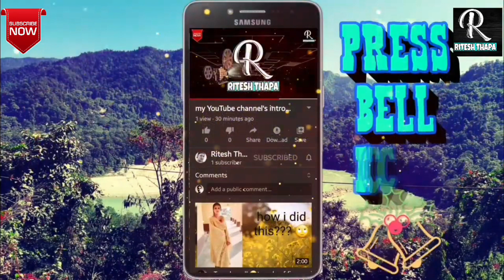Fish Pond Mirik || Mirik Town || Green Mirik Clean Mirik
Hello guys. 🙏🙏

It's me
Ritesh Thapa

Aap sab kaise hein...?

MIRIK. MIRIK. MIRIK.
such a wonderful place feel like heaven.

please. 🙏🙏🙏
Thankyou. 🙏🙏🙏